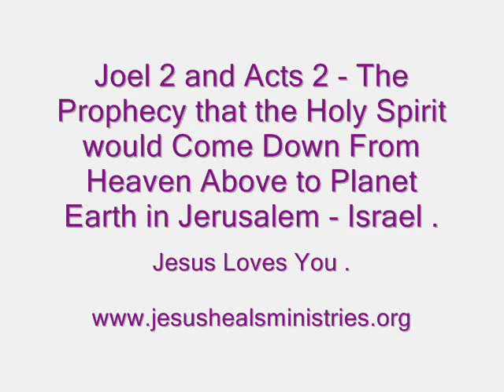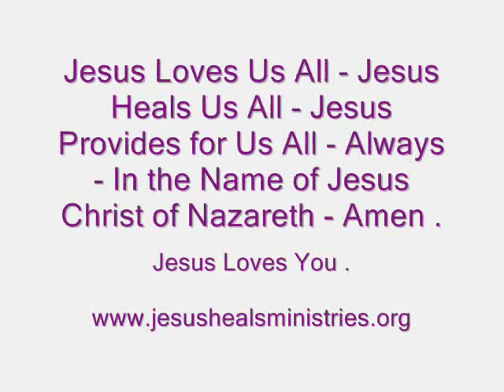The Prophecy of the Holy Spirit Coming to Earth - Joel 2 and Acts 2 - 9th August Friday 2019 .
The Prophecy of the Holy Spirit Coming to Earth - Joel 2 and Acts 2 - The Holy Spirit was sent to Earth - Jerusalem - Israel - 2000 Years ago - Now we can be Full of the Holy Spirit and Speak in Tongues and Interpret and Prophesy God's Will for Our Lives - We Thank You Lord Jehovah - Jesus - Holy Spirit - In Jesus Name - Amen .

Tongues + Interpretation = Prophecy .

Joel 2 - verses 28 to 32  -

Verse 28 - And it shall come to Pass Afterward, that I Will Pour Out my Holy Spirit upon All Flesh; and your Sons and your Daughters shall Prophesy, your Old Men shall Dream Dreams, your Young Men shall See Visions:

29 And also Upon the Servants and Upon the Handmaids in Those Days will I Pour Out My Holy Spirit.

30 And I will Shew Wonders in the Heavens and in the Earth, Blood, and Fire, and Pillars of Smoke.

31 The Sun shall be turned into Darkness, and the Moon into Blood, before the Great and the Terrible Day of the LORD Jesus Comes.

32 And it shall Come to Pass, that Whosoever shall Call on the name of the LORD Jesus Christ of Nazareth - shall be Delivered: for in Mount Zion ( God's Throne Room ) and in Jerusalem ( God's Holy City ) shall be Deliverance, as the LORD Hath Said, and in the Remnant whom the LORD ( Jehovah - Jesus - Holy Spirit ) Shall Call.

Acts 2: 14 - Peter, standing up with the eleven, lifted up his voice, and said unto them,

16 This is that which was Spoken by the Prophet Joel;

17 And it shall come to Pass in the Last Days, saith God, I will Pour out of my Holy Spirit upon All Flesh: and your Sons and your Daughters shall Prophesy, and your Young Men shall See Visions, and your Old Men shall Dream Dreams:

18 And on my Servants and on my Handmaidens I will Pour Out in Those Days of my Holy Spirit; and They shall Prophesy:

19 And I will Shew Wonders in Heaven Above, and Signs in the Earth Beneath; Blood, and Fire, and Vapour of Smoke:

20 The Sun shall be Turned into Darkness, and the Moon into Blood, before that Great and Notable Day of the Lord Jesus comes:

21 And it shall Come to Pass, that Whosoever shall Call on the name of the Lord Jesus Christ of Nazareth shall be Saved.

Acts 2: 1 to 4 -

1 And when the Day of Pentecost was fully come, They were all with One Accord in One Place.

2 And Suddenly there came a Sound from Heaven as of a Rushing Mighty Wind, and it Filled All the House where They were Sitting.

3 And there Appeared unto Them Cloven Tongues like as of Fire, and It Sat Upon Each of Them.

4 And They were All Filled with the Holy Spirit , and Began to Speak with Other Tongues , as the Holy Spirit Gave Them Utterance.